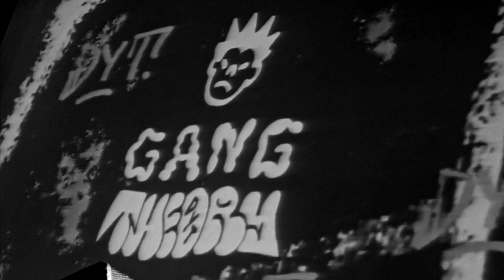Do Your Thang - Gang Theory Live at Largo Venue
20/10/2022 @Largo Venue
Con la partecipazione di Welcome 2 The Jungle, Ensi, Danno e Willie Peyote

Video by: La Clique